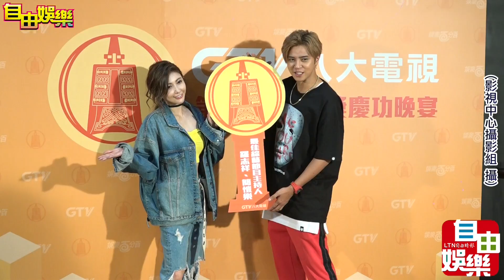娛樂百分百慶功宴 羅志祥 簡愷樂